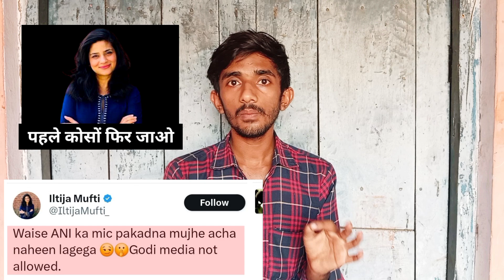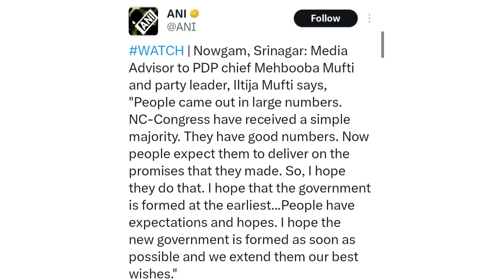पहले ANI को बोला Godi Media? अब Iltija Mufti ने उसे ही दिया Interview! J&K Politics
पहले पीडीपी नेता ईलतीजा मुफ्ती ने ANI के एक एंकर को इंटरव्यू देने से उसके मुंह पर मना करा था! और आज खुद ही दिया है  ANI के एक एंकर को इंटरव्यू

Earlier, PDP leader Iltija Mufti had refused to give an interview to an ANI anchor and today she herself has given an interview to an ANI anchor.